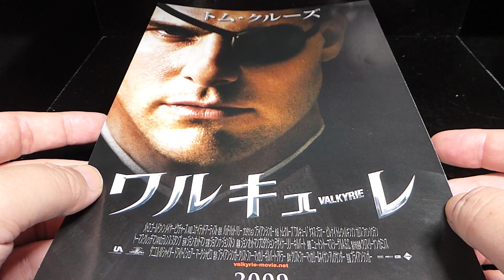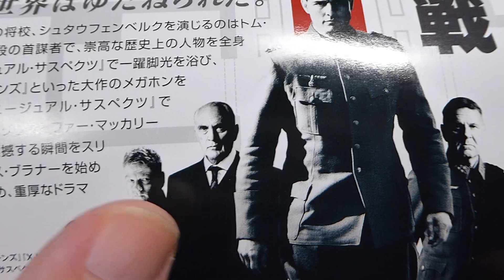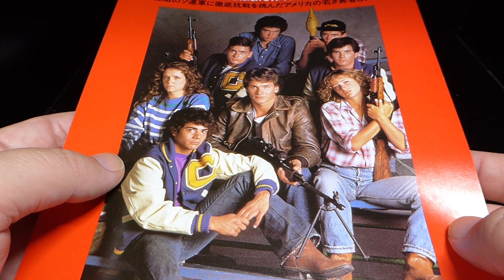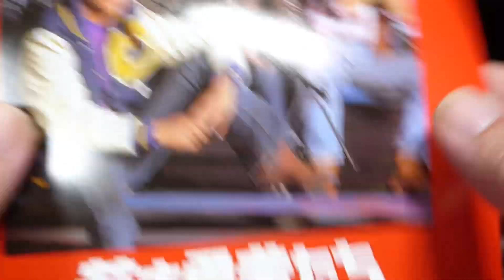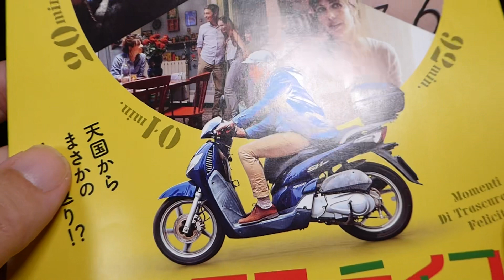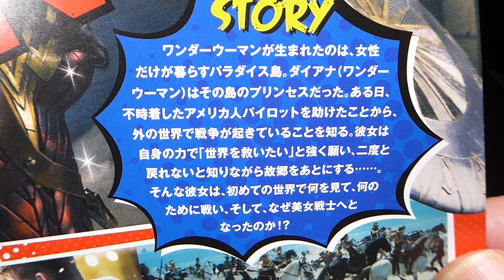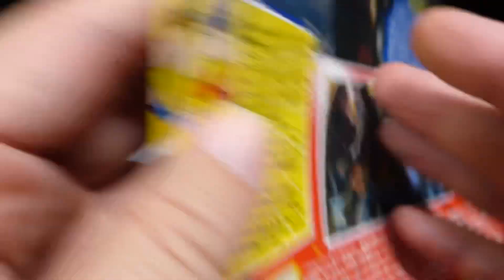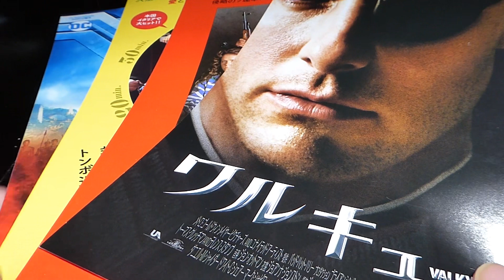映画 チラシ 福袋 第４４回【洋画ワ段-第１回】どんな作品が紹介されるでしょうか？映画チラシ 洋画 映画 映画フライヤー マクガイバーの小部屋【８２９本目の動画】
映画チラシ 映画 ワルキューレ 若き勇者たち ワンモアライフ ワンダーウーマン